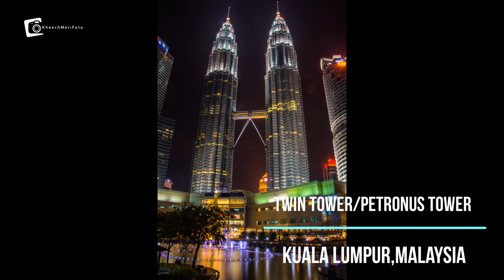Long Exposure Photography - Beautiful Malaysia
Photography By Rajib Sur
Putrajaya
Kuala Lumpur
Malacca
Penang
Bukit Tingi